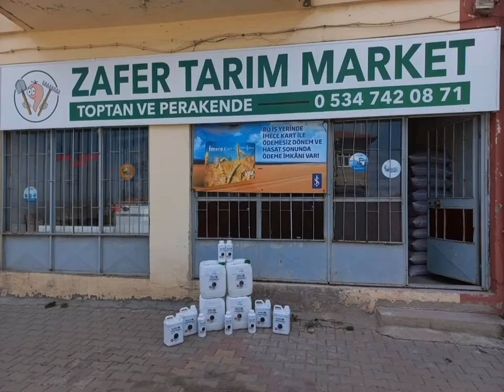Önemli duyuru: KÜTAHYA ALTINTAŞ'DA ZAFER TARIM MARKETTE BAYİLİĞİMİZ AÇILMIŞTIR.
BÜTÜN ÜRÜNLERİMİZE BURADAN ULAŞABİLİRSİNİZ.